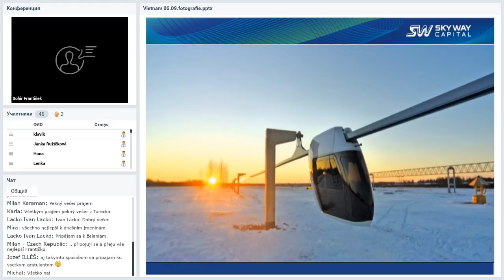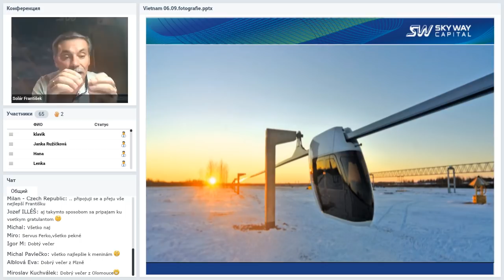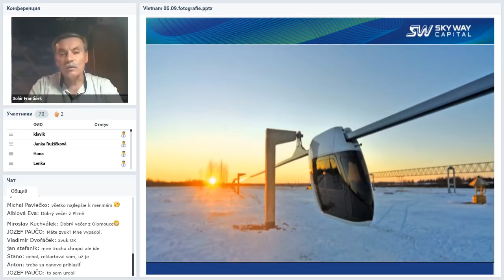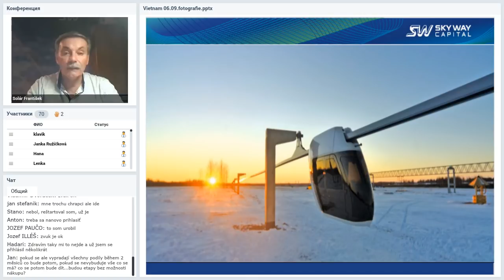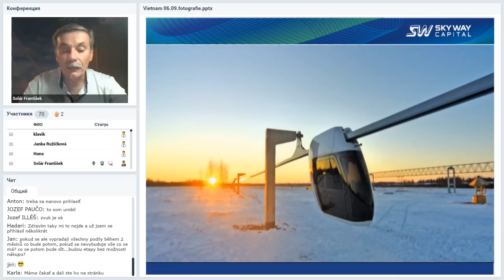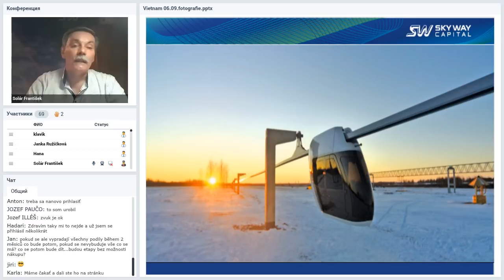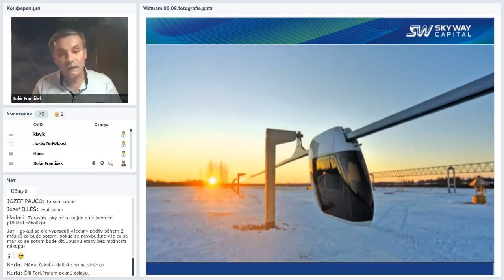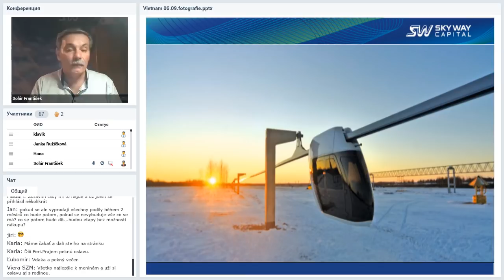Вебинар от 04.10.2018. Technický webinár pre registrovaných členov projektu SkyWay.